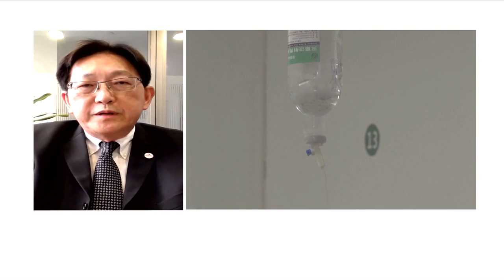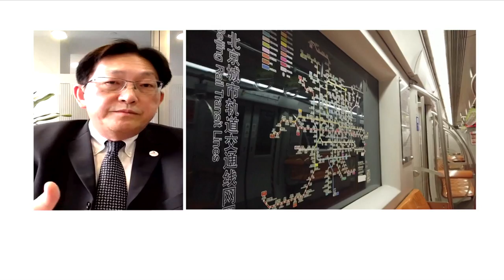AMRO: Wuhan coronavirus to shave off 0.1%-0.3% in growth of ASEAN+3 region | ANC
The novel coronavirus outbreak-- seen to weigh on the economic growth of Asian countries. AMRO Chief Economist Dr. Hoe Ee Khor, sees the outbreak dragging the region's retail, hospitality and services industries. He says, that could shave off 0.1 to 0.3% from the region's GDP. Khor however remains optimistic, the Philippine economy will still be among the strongest in the region.